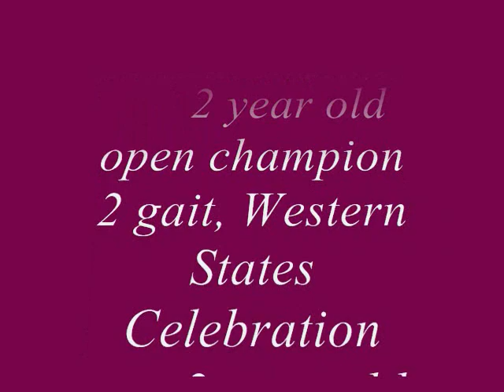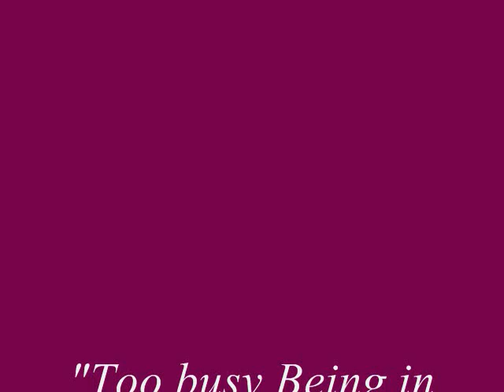HZ Black Foxtrotter stallion, Indiana, Cast Iron Wizard H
Cast Iron Wizard is a homozygous black, two time World Champion performance stallion.   He produces foals with excellent gaits, conformation, and temperment.  He excells at fixing coarse heads and pacy mares.  Shipped semen available, stud fee $400.00, LFG.

Visitors welcome, come take him for a ride yourself. Wiz has over 60 foals on the ground, email for photos.

Wiz will be standing the 09 Fall Breeding Season at Hollandsworth Stables in Ownensville, MO.    Standing the rest of the year in Terre Haute, IN.